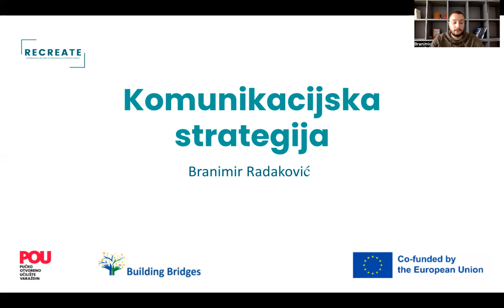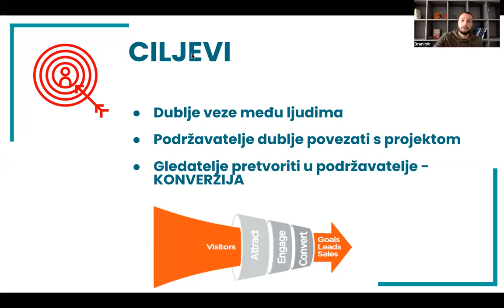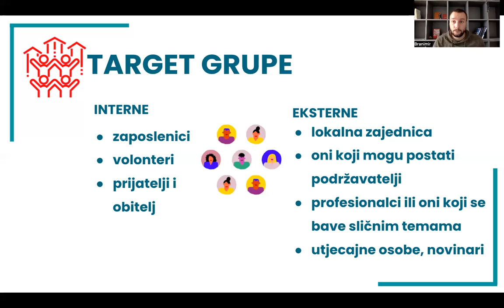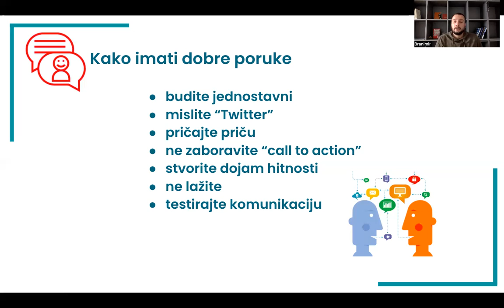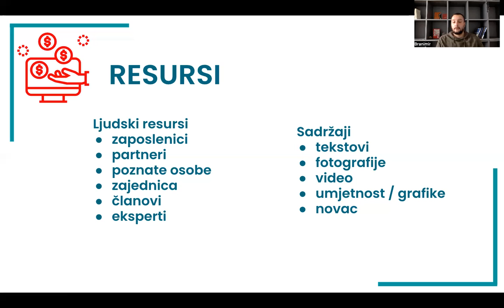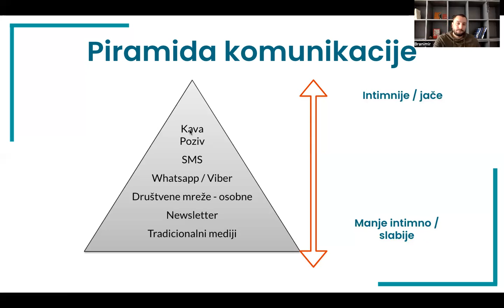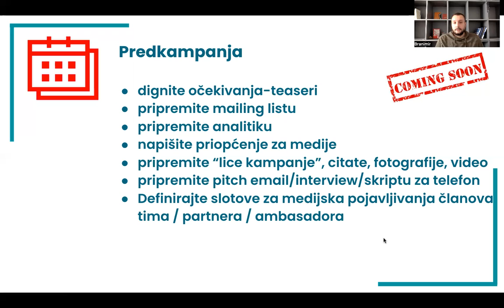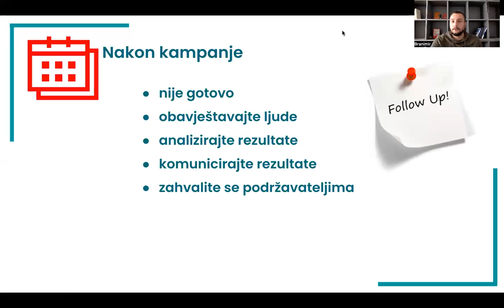M2 L15 Crowdfunding: Komunikacijska strategija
Projekt Recreate
Branimir Radaković